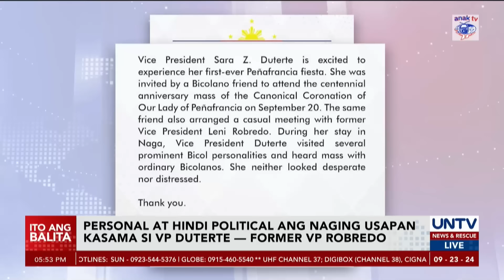VP Sara-Leni meeting, posibleng bahagi ng political strategy para sa 2025 elections - analysts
Marami ang nagulat sa balitang nakipagkita si Vice President Sara Duterte kay dating Bise Presidente Leni Robredo sa Naga City noong Biyernes.

Paniwala ng ilang political analyst, maaaring bahagi na ng strategy ng pangalawang pangulo ang nasabing hakbang.